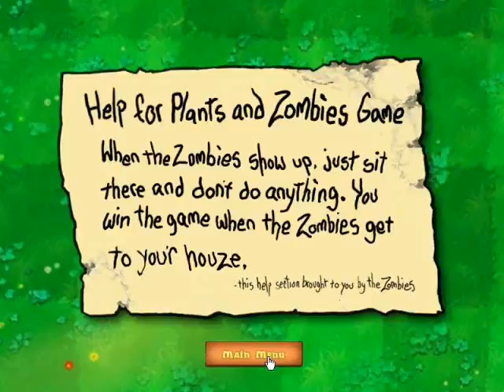Plants vs. Zombies - Episode 2 "Bowling!"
In this episode; We create 'Old Man Sliver', we meet Crazy Dave and we go... BOWLING?!